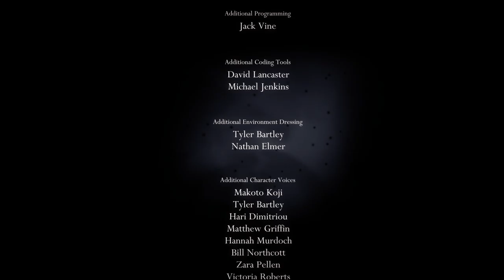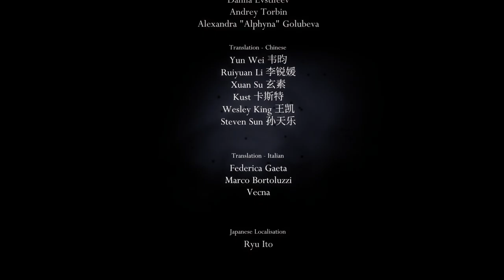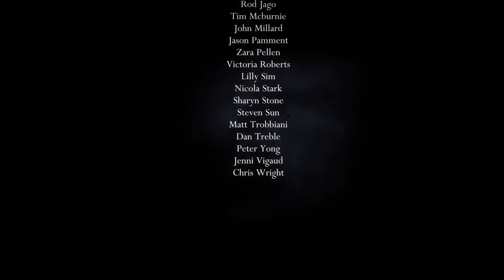Teraz Hollow Knight 5/XD